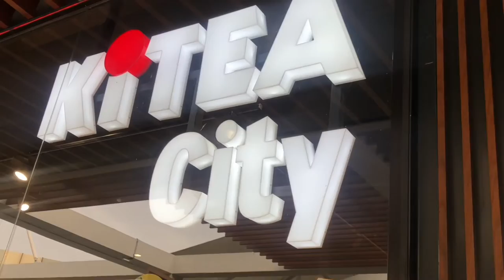KITEA CITY MOROCCO! | SWEET KHAYCEE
kiteacitymorocco mga kagamitan sa loob ng bahay,living room,dinning area,comport room,kitchen and ect.